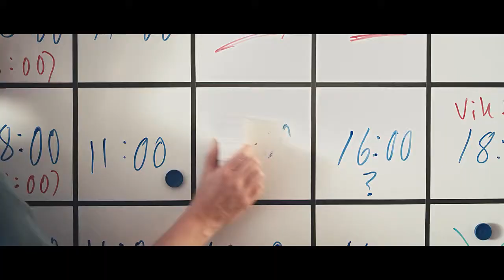Continence care TENA Professional